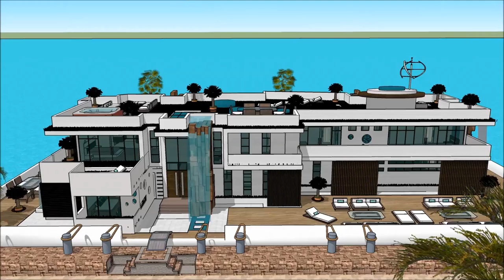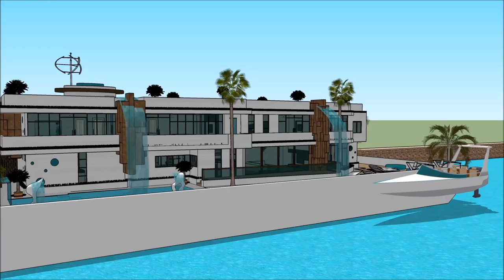Yacht Boat HOUSEBOAT SEATTLE BOAT SHOW 2018 luxury yacht legend floating villa with high end living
The houseboatzania launching an innovative high-end luxury yacht houseboat home design potentially as a display of exhibition of the Yacht Boat HOUSEBOAT SEATTLE BOAT SHOW 2018  luxury yacht legend floating villa with high end living.

The collection of the Houseboatzania concept of Yacht Boat HOUSEBOAT SEATTLE BOAT SHOW 2018  luxury yacht legend floating villa with high end living consists of high luxury and architectural art pieces in minimalism combined with living on the waterfront of the harbour of

The houseboat yacht design has the basis to sustain living with high standards and contemporary structural design at Yacht Boat HOUSEBOAT SEATTLE BOAT SHOW 2018  luxury yacht legend floating villa with high end living with numerous of prospects for excessive living and celebrating the desire of life worldwide: